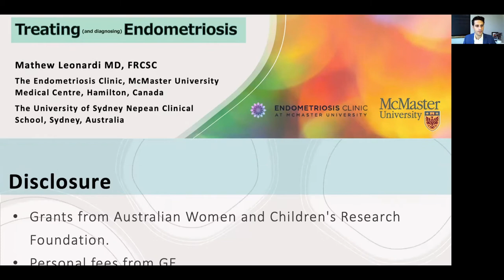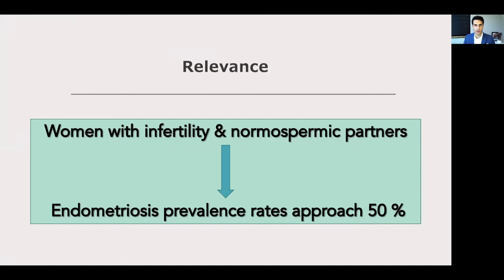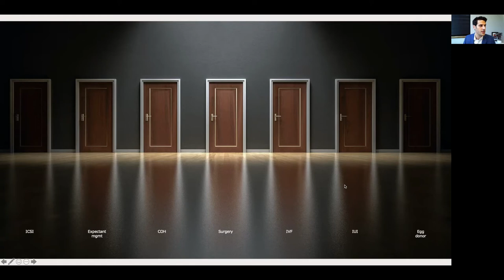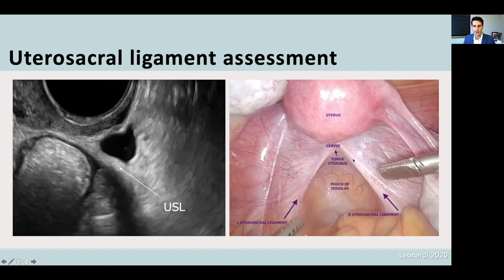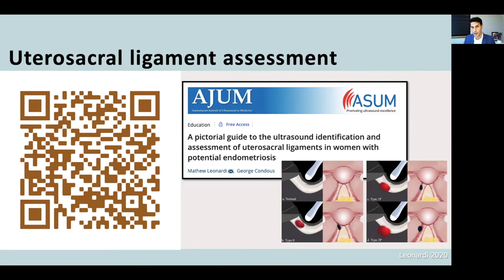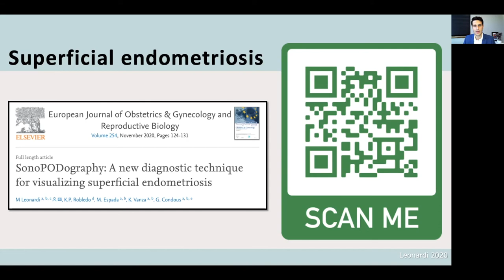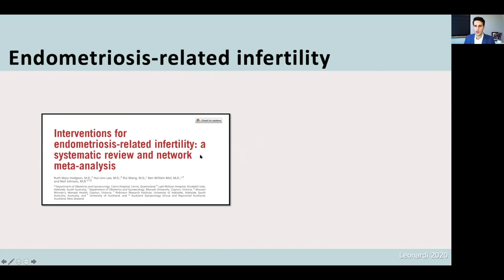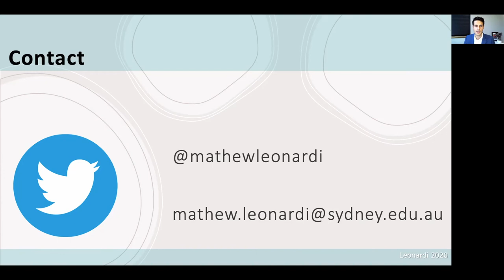ISUOG Virtual World Congress 2020 Workshop on Fertility and Endometriosis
The 2020 ISUOG (International Society of Ultrasound in Obstetrics and Gynecology) Virtual World Congress took place between 16-18 October 2020.